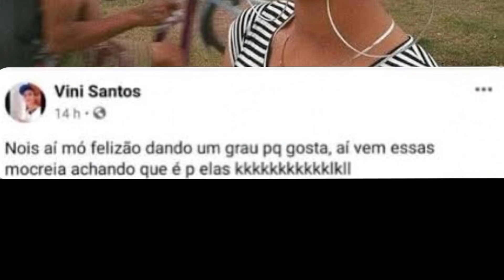Provando que homens são mais felizes do que as mulheres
Provaremos hoje por que os homens são mais felizes do que as mulheres

pagina: happyhomens